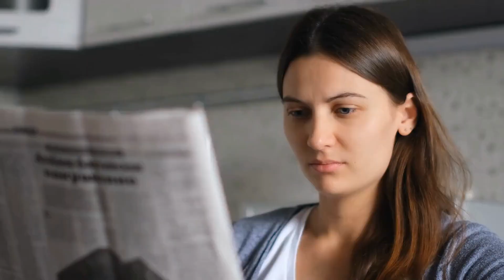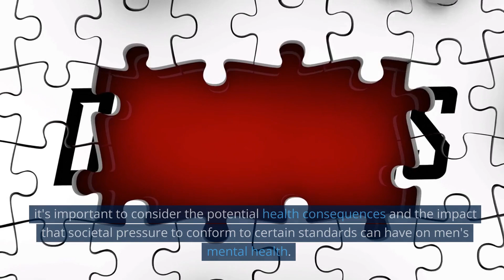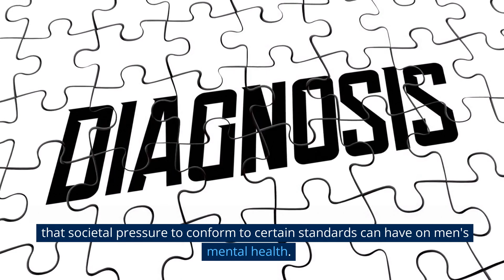Human penises are getting bigger — and that’s not necessarily good news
According to recent research, the average size of human penises is increasing. However, this may not necessarily be good news for individuals or society as a whole. The increase in size is believed to be largely due to environmental factors, such as exposure to endocrine-disrupting chemicals and increased obesity rates.

While some may see a larger penis size as desirable or advantageous, it can actually lead to a number of health problems. For example, larger penises can make it more difficult to use condoms effectively, increasing the risk of unwanted pregnancy and sexually transmitted infections. They can also cause discomfort or pain during sexual activity, particularly for their partners.

Furthermore, the focus on penis size can contribute to harmful cultural attitudes towards masculinity and body image, leading to body dysmorphia and low self-esteem. It is important to recognize that penis size is not the most important factor in sexual satisfaction or overall well-being, and to prioritize healthy behaviors and attitudes towards oneself and others.